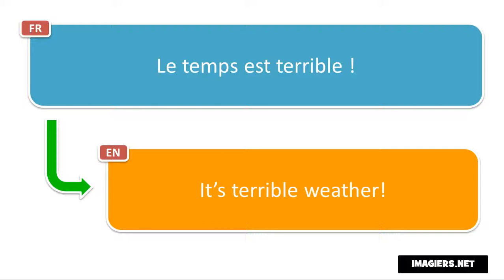النطق الفرنسي # Le temps est terrible !